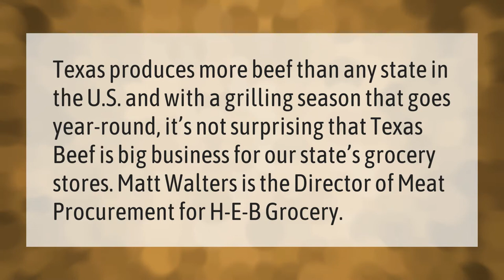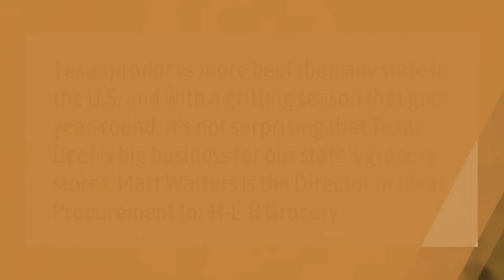What does HEB stand for?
00:00 - What does HEB stand for?
00:38 - Where does HEB get their beef?
01:05 - Does HEB own favor?
01:31 - Is HEB cheaper than Walmart?

Laura S. Harris (2021, March 1.) What does HEB stand for?
    AskAbout.video/articles/What-does-HEB-stand-for-223802